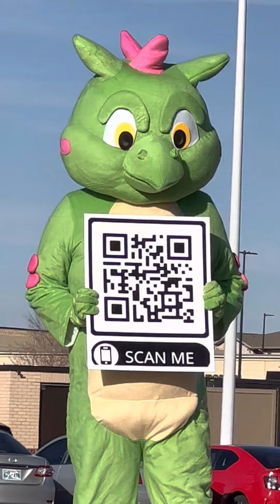January 28, 2023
First attempt at a grassroots campaign to get downloads.